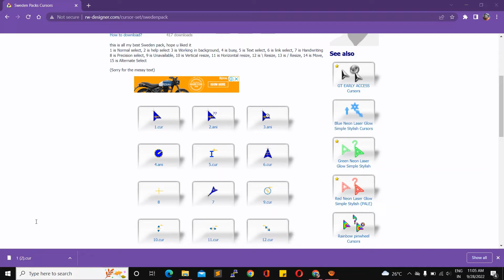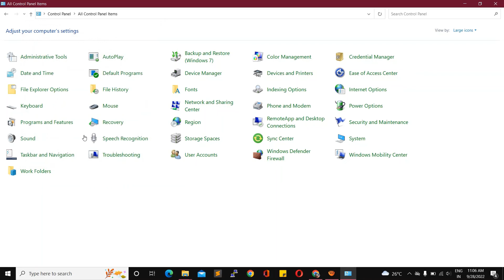How to change mouse cursor in windows 10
Query solved:
how to change mouse pointer in windows 10
how to highlight mouse pointer windows 10
Mouse cursor in windows 10